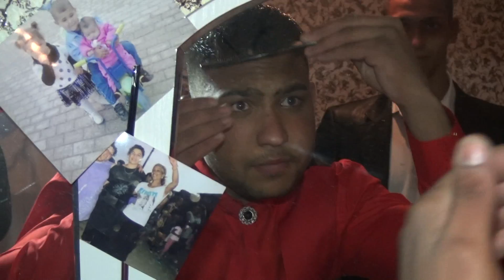Sali ve Umugul Kina 1Banq